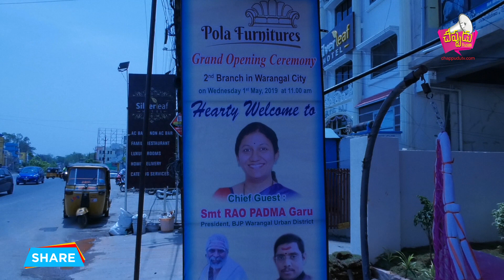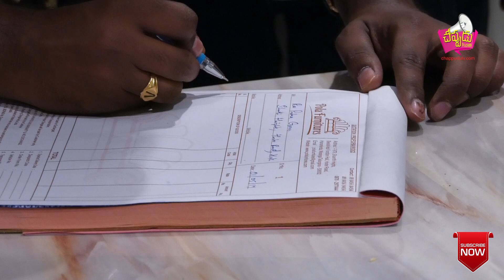POLA FURNITURES# SHOP OPENING...IN WARANGAL..